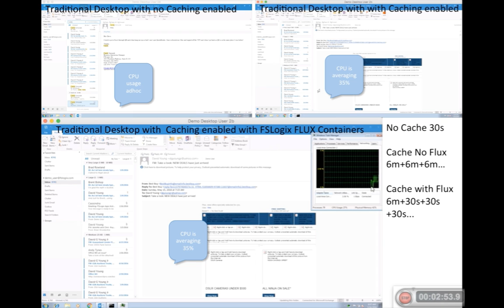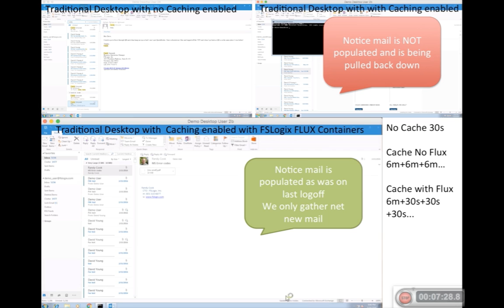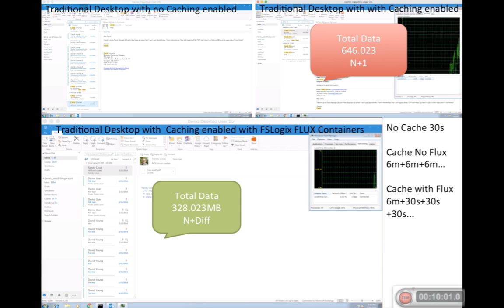FSLogix™ Office 365 Container for Citrix Demo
FSLogix Engineer, Dave Young, demonstrates drastic performance enhancements by comparing logon times and network utilization, between Traditional Desktops with Outlook’s Online Mode, Cached Exchange Mode, and Cached Exchange Mode with FSLogix™ Office 365 Container for Citrix enabled.